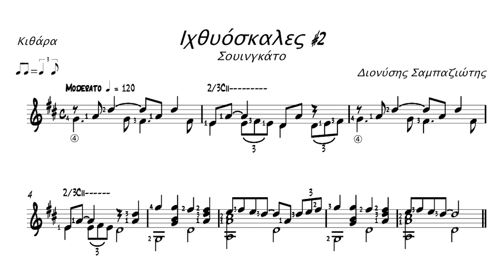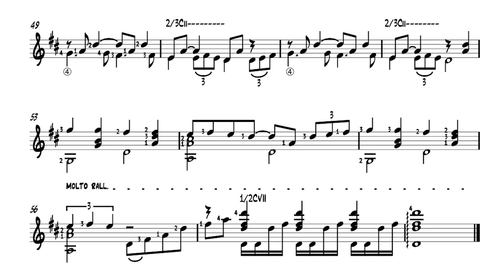Swingato for guitar by Dionisis Sabaziotis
Swingato for guitar by Dionisis Sabaziotis Score and TAB
This is the second piece of a collection for classical guitar,  called "Fishing docks" (Ιχθυόσκαλες) . The meter of the piece is 2/4 with eights played in triplet feel , trying to give a light sense of motion.
The score can be downloaded from the link below and it is free for private and educational use:
Guitar : Jose Ramirez
Music composed and performed by Dionisis Sabaziotis